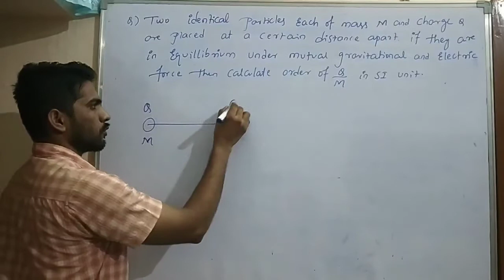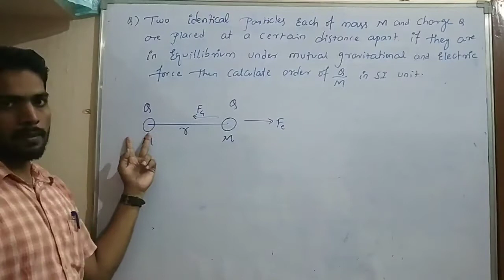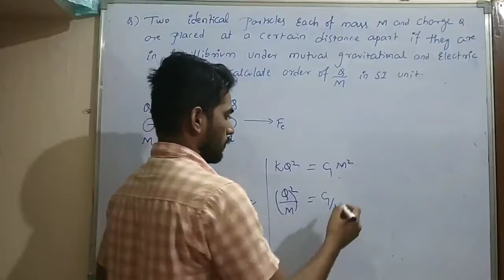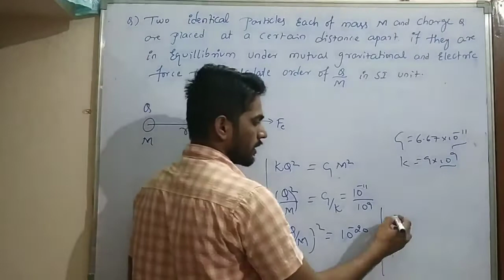Two identical particles each of mass M and charge Q are placed a certain distance part. If they are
Two identical particles each of mass M and charge Q are placed a certain distance part. If they are in equilibrium under mutual gravitational and electric force then calculate the order of MQ​ in SI units.